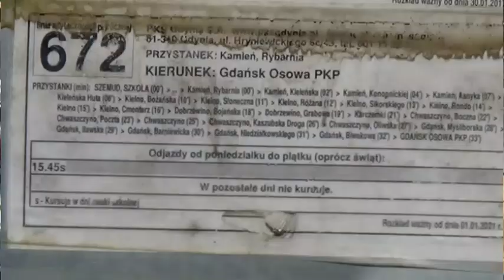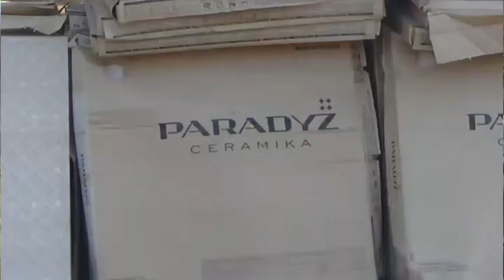WIANO ZOSI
JANDORAN-śpiew, kompozycja, gitara, montaż klipu.
KRZYSZTOF DUDA-aranżacja, instrumenty klawiszowe.
MACIEJ JURCZYK-gitara.